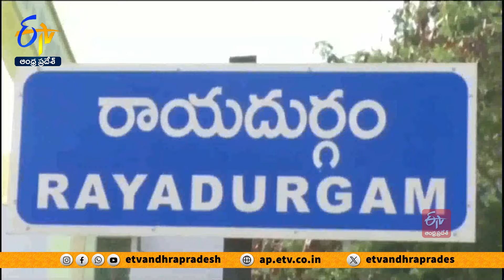తాళం వేసిన ఇంట్లో చోరీ | Thieves Robbery in Locked House | Rayadurgam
అనంతపురం జిల్లా రాయదుర్గంలోని జేఆర్ ఎస్  కాలనీలు దొంగలు పడ్డారు. ఓ ఇంటి తాళాలు పగులగొట్టి  సుమారు 3లక్షల 50వేల రూపాయలు నగదు, వెండి ఆభరణాలను దుండగులు అపహరించారు. అప్పు తీర్చడం కోసం ఇళ్లు అమ్మి తెచ్చిన డబ్బును సైతం దొంగిలించారని.. ఇంటి యజమాని తెలిపారు.  బాధితుని ఫిర్యాదు మేరకు పోలీసులు డాగ్  స్క్వాడ్ తో ఘటనస్థలంలో తనిఖీలు నిర్వహించారు